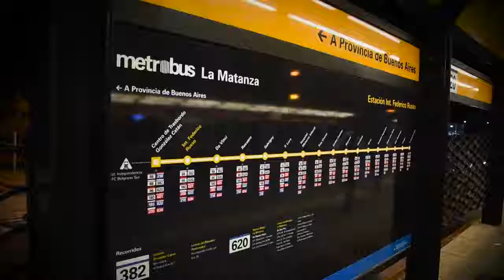Metrobus La Matanza, contado por los usuarios